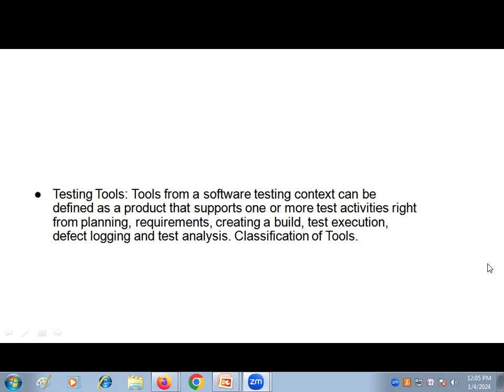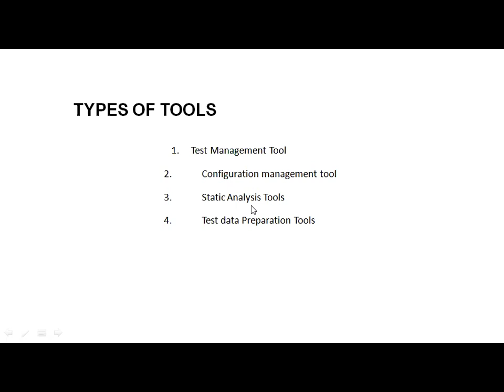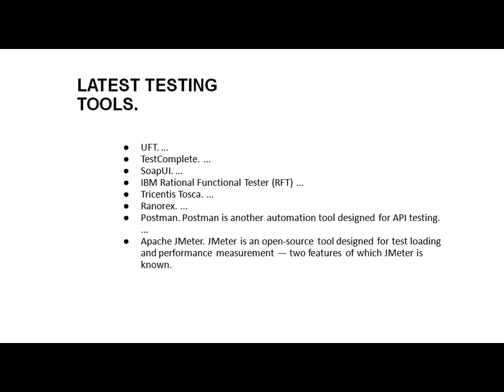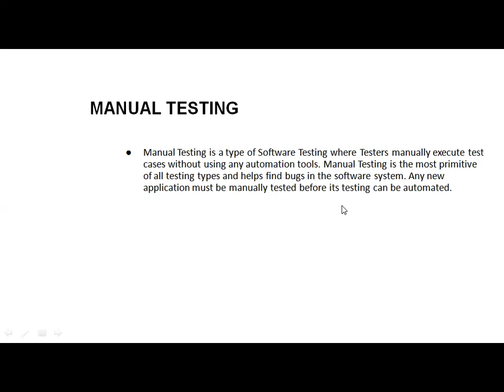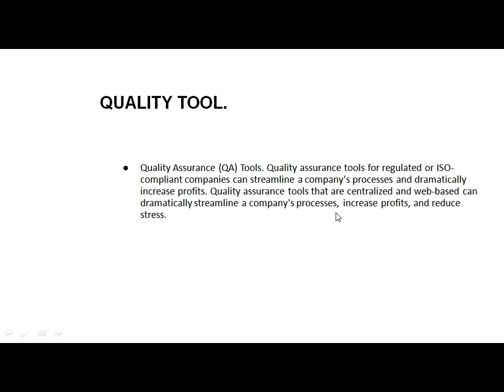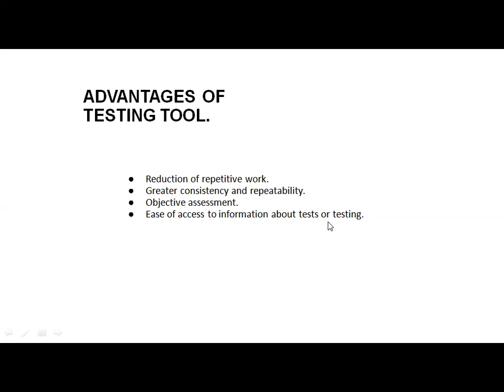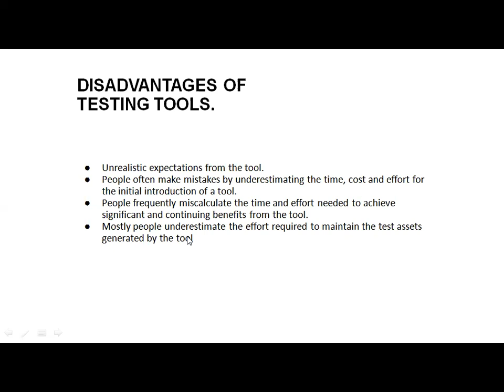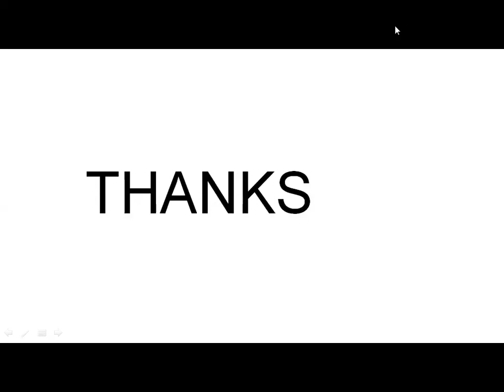M.com(ca) sem-III software testing tools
latest testing tools